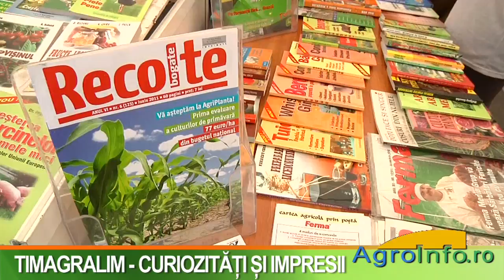TimAgralim 2011 - Curiozitati si impresii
Interviuri cu expozanti si vizitatori